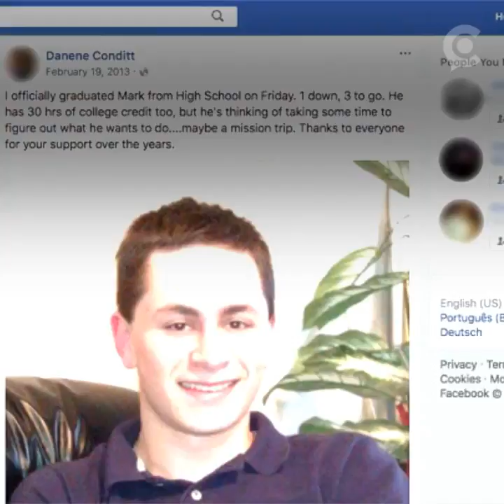Dead Austin bombing suspect identified as Mark Anthony Conditt, 23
The suspect in a string of bombings that terrorized the city of Austin for the last three weeks is dead.